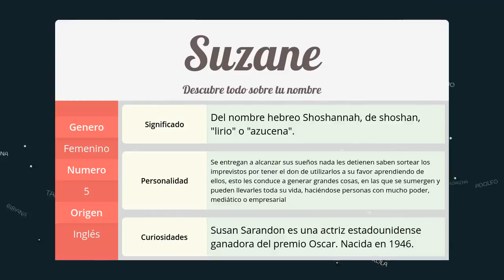Significado de Suzane, nombre Inglés para tu bebe (origen y personalidad)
Descubre el significado del nombre (Inglés) Suzane y el origen de su procedencia. En la fuente original podras descubrir la personalidad y algunos datos curiosos del nombre para tu bebe.